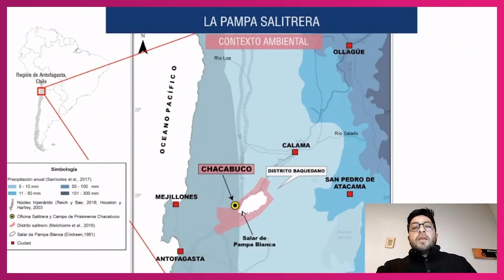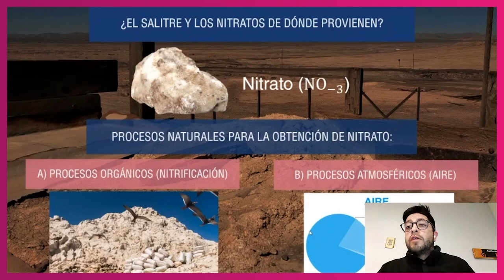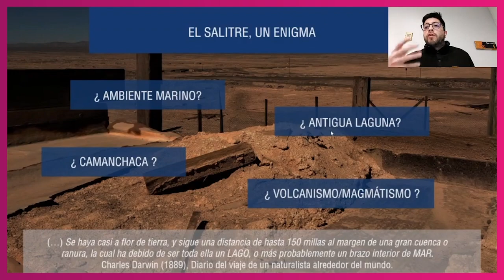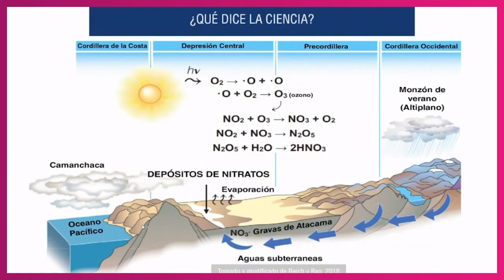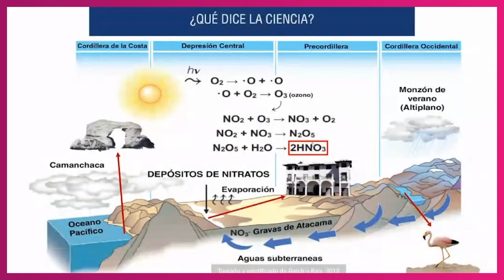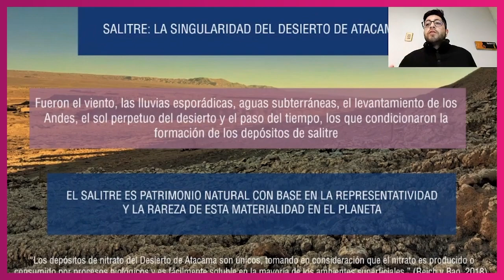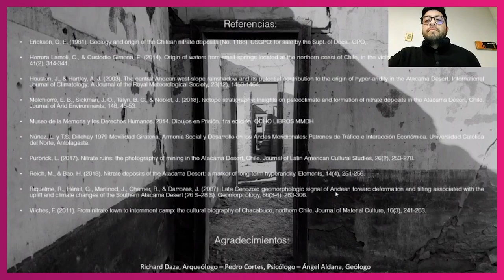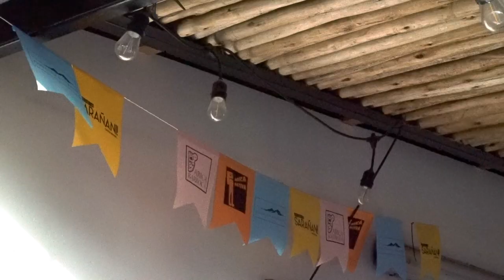SARAÑANI! EP09: Fernando Cajías, Miguel Fernández y Christian Campos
La historia es una de las partes fundamentales para el entendimiento de la configuración de los territorios y el resultado de las sociedades en las que vivimos.
Es por esto que el viernes 16 de junio a las 11:00 horas, continuamos con nuestro programa Sarañani!: Conservación Sostenible en Comunidad. En esta tercera sesión de la escuela abierta de conservación Chacabuco, tendremos invitados de lujo, podremos conocer distintas partes de la historia y del contexto natural y arqueológico que guarda este paisaje cultural Salitrero de Antofagasta.

Estaremos junto a Miguel Fernandez, Geólogo y Licenciado en Ciencias Geológicas de la Universidad Católica del Norte; y con Fernando Cajías, historiador, abogado, escritor, catedrático y político boliviano.

No te puedes perder este nuevo episodio, conducido por Claudia Ojeda y transmitido en vivo por nuestras redes Facebook y Youtube y Radio Universidad de Tarapacá en Arica, 95.5 FM, Radio Universidad de Antofagasta, 99.9 FM, en colaboración con el Festival de Películas Arica Nativa, el Festival de Arte Arica Barroca y la Radio Universidad de Tarapacá.